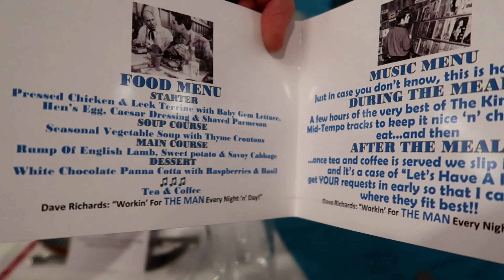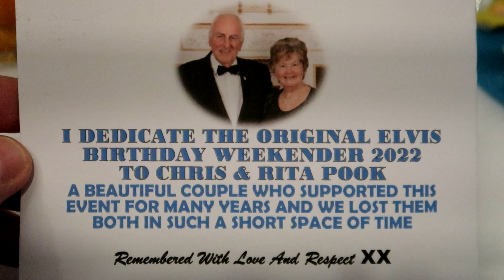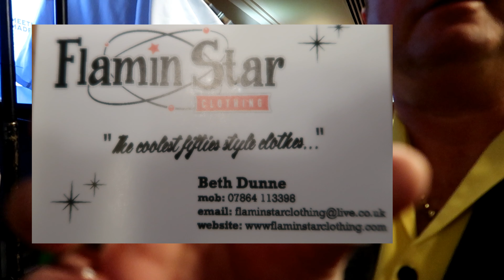Elvis Birthday Weekender @ Marriott 2022